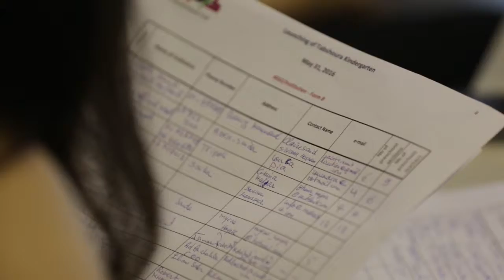Launching of Tabshoura Kindergarten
Filmé à l'occasion du lancement de la plateforme Tabshoura Kindergarten à l'amphithéatre Aboukhaled du Campus des Lettres et des Sciences Humaines de l'Université Saint Joseph - Beyrouth - Liban - 31 mai 2016